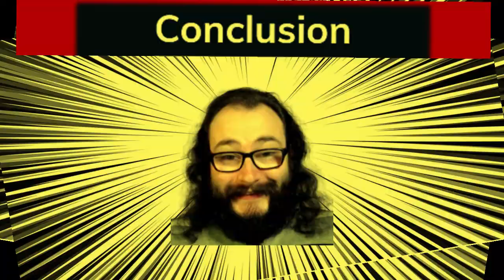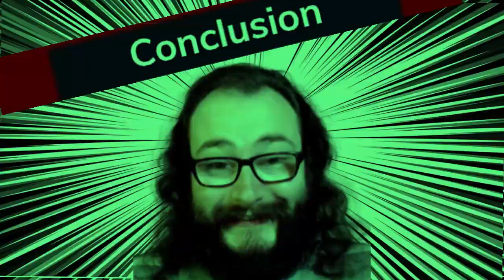My Thoughts on Dafuq!?Boom! (Courtesy of Ghost of Niccolo) [Disco Themed]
Link to @DaFuqBoom Best of Luck to You & Have a Great Day
Thanks for the Suggestion @ghostofniccolo365